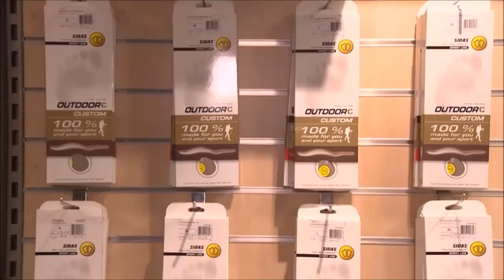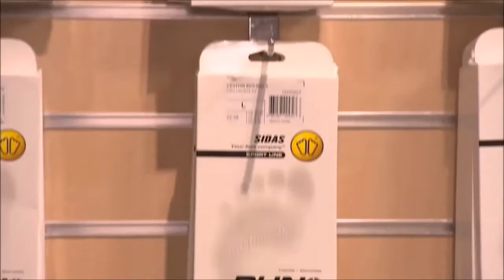SPORT 2000 van den Berg: Custom made zool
SPORT 2000 van den Berg (Driebergen) laat zien op welke manier zij voor een passende zool zorgen. Op deze manier zal het loopcomfort aanzienlijk verbeteren en je voet een goede vorm aannemen.